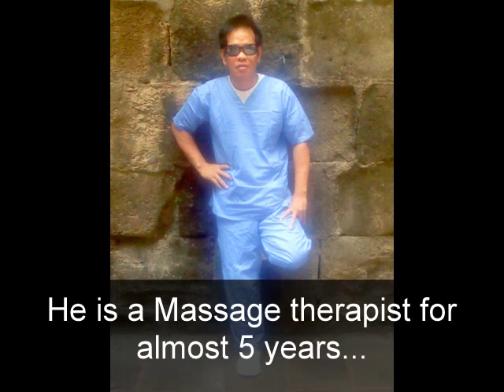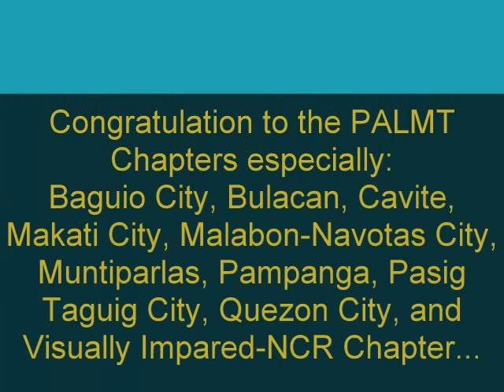PALMT Shiatsu Massage Showdown 2013